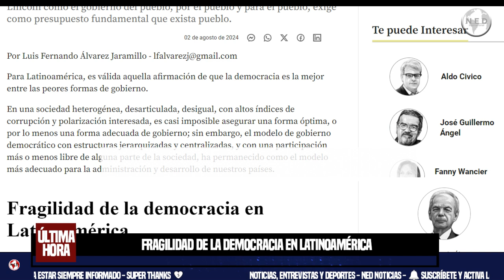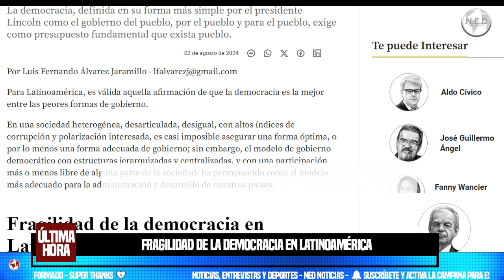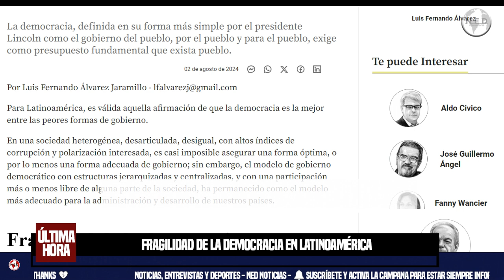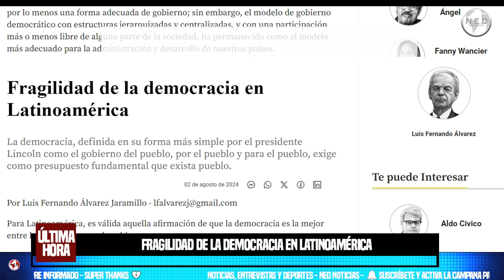FRAGILIDAD DE LA DEMOCRACIA EN LATINOAMÉRICA ❌ Por Luis Fernando Álvarez Jaramillo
La democracia, definida en su forma más simple por el presidente Lincoln como el gobierno del pueblo, por el pueblo y para el pueblo, exige como presupuesto fundamental que exista pueblo.
Por Luis Fernando Álvarez Jaramillo